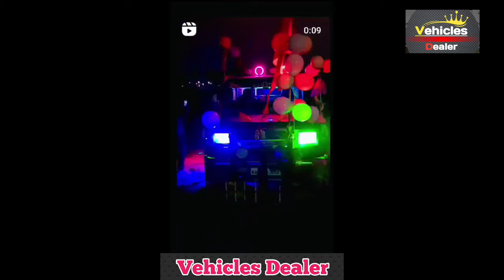Force Toofan cruiser ⬆️ ಮಾರಾಟಕ್ಕಿದೆ,⬆️ಓನರ್ ನಂಬರ್..📞 ☎️